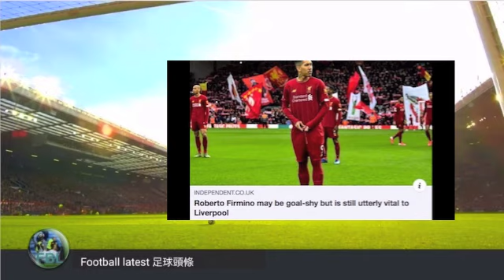高普肯定費明奴對利物浦的重要性 沙拿亦不獨食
足球頭條